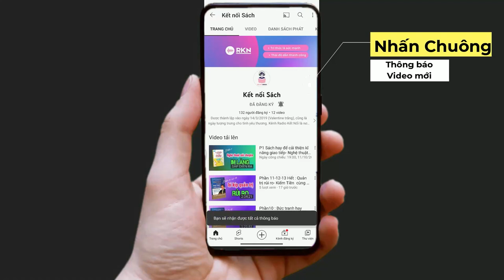P3 Hết: Hạnh phúc hơn sau khi sống tối giản và vứt bớt đồ | Podcast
Đây là phần cuối cùng trong chuỗi video sống tối giản . Mời các bạn lắng nghe qua giọng đọc Chàng Mưa